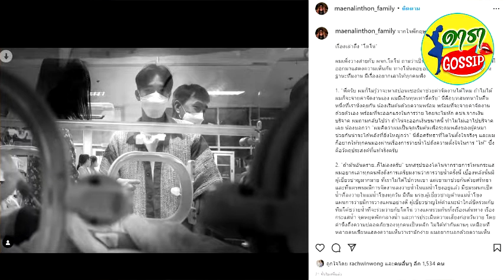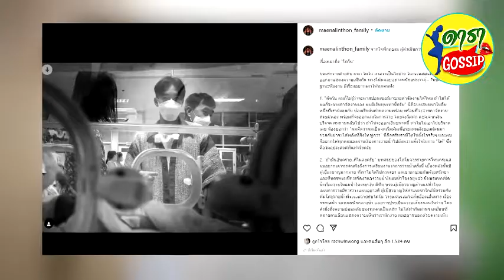ผู้จัด เผยเหตุผลที่ โตโน่ ต้องว่ายน้ำข้ามโขง